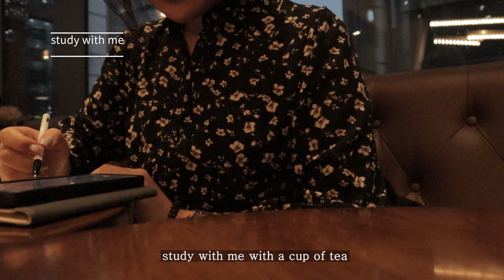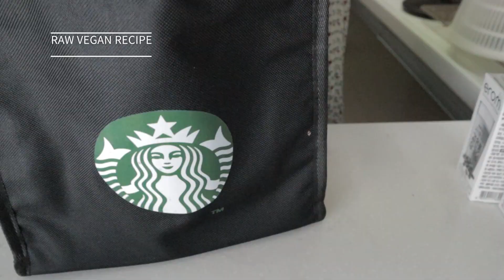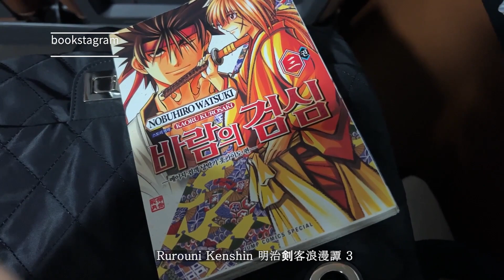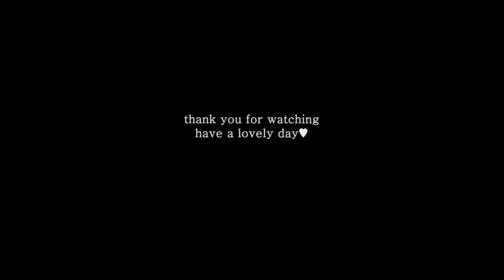daily chronicles | RAW VEGAN RECIPE, RECIPE for LOVE, shopping, yoga, bookstagram, couplegoals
hi. i'm fallinraw. living in Seoul Korea.
i share my life with you.
 thank you for your love and enjoy this video♥

𝗥𝗔𝗪 𝗩𝗘𝗚𝗔𝗡 𝗥𝗘𝗖𝗜𝗣𝗘
green papaya juice
apple mint bottle salad
Kohlrabi bottle salad

𝘃𝗹𝗼𝗴
study with me, shopping haul, dermatology, Seoul life, new sleep wear, scalp care

𝗯𝗼𝗼𝗸𝘀𝘁𝗮𝗴𝗿𝗮𝗺
Rurouni Kenshin

𝗥𝗘𝗖𝗜𝗣𝗘 𝗳𝗼𝗿 𝗟𝗢𝗩𝗘
Jjolmyeon 쫄면 (Spicy cold chewy noodle)
Braised Pomfret 병어조림
Egg Roll 계란말이
Burdock Rice우엉밥
Pureed Soybean Stew 비지찌개
Seasoned Daily lily원추리무침
Sedum 돌나물
Avocado & Orange Sandwich 아보카도 & 오렌지 샌드위치

𝗠𝘂𝘀𝗶𝗰
It Really Makes Me Wonder - Loving Caliber
Strong - Bang Bang